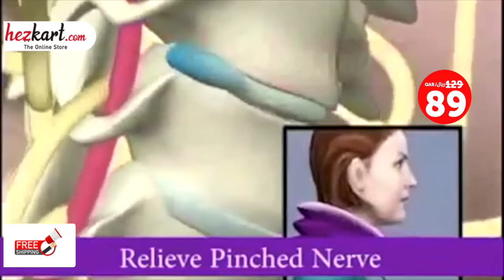Inflatable Cervical Neck Pillow Support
Inflatable Cervical Neck Traction Device & Collar Brace, USA Designed, Best for Neck Support & Instant Relief for Chiropractic Chronic Neck Pain, ...